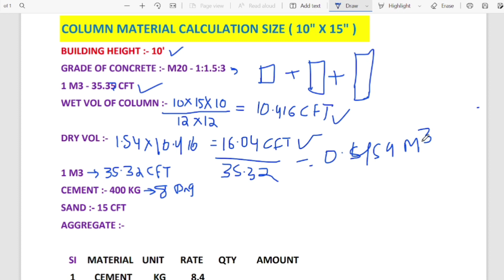one column cost l 1 कॉलम में कितना कंक्रीट लगता है l Cement Sand & Aggregate Quantity in 1 Column l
If the construction project requires a lot of material, then you need to know the difference between cement sand and aggregate. In this video, we'll show you how to calculate the quantity of sand and aggregate by weight in one column.
one column cost
Construction cost of One Column for house | 1
pillar ko banane par kitna kharch lagega?
Cost of Construction of One Column | एक कॉलम बनाने में कितना खर्च आता है | 1 Pillar ka
Kharch 2022
Construction cost of One Column for house | एक कॉलम को बनाने में कितना खर्च लगेगा? मैटेरियल और लेबर !
1 कॉलम में कितन कंक्रीट लगता है
Cement Sand & Aggregate Quantity in 1 Column?
How to calculate quantity of materials in concrete
Cost of 1 column construction
Quantity of cement sand and aggregate
Column mein kitan concrete
Civil engineering
Civil engineer anuj chaudhary
engineer anuj
construction cost of one pillar
1 pillar ko banane par kitna kharch lagega?
Column concrete
column concrete ratio
Cement sand
What is the cost of RCC construction?
Cost of a 10 feet pillar
10 Feet Cement Pillar Price
RCC column cost per sq ft
How to calculate the cost of one column
RCC column price
Pillar construction cost in India
RCC column cost calculator
One concrete pillar cost
Ek pillar banane mein kitna kharcha aata hai
cost of one column
cost of column construction
column cost

1 पिलर बनाने में कितना खर्च लगेगा?
1 कॉलम बनाने में कितना खर्चा लगेगा
1 कॉलम में कितना सरिया लगता है
एक कॉलम बनाने में कितना खर्च आयेगा
कॉलम खर्च
पिलर की कीमत कितनी है?
1 कॉलम में कितना सरिया लगता है?
मकान बनाने में 1 स्क्वायर फीट में कितना खर्च आता है?
घर बनाने में कितना खर्च आएगा?
आरसीसी निर्माण की लागत कितनी है?

  Thanks & Regards
   Anuj Choudhary 🙏